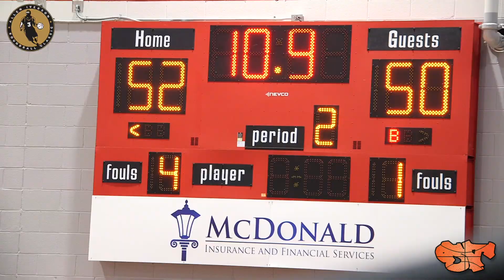Ja Morant Pulled Up To Watch the BEST PLAYERS IN THE COUNTRY Go Off at IVERSON CLASSIC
120-110 was the Final at the '22 Iverson Classic as Team Honor tops Team Loyalty. Jett Howard with 18 pts was named MVP for Honor, Keyonte George had 22 pts and was named MVP for Loyalty. Jaxon Kohler came up big in the clutch, finished with 20pts. Prince Aligbe with 20pts for Loyalty.